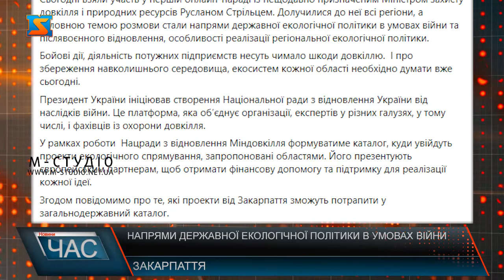Напрями державної екологічної політики в умовах війни. Післявоєнне відновлення.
Відбулася перша онлайн-нарада із нещодавно призначеним Міністром захисту довкілля і природних ресурсів Русланом Стрільцем – повідомляє перший заступник голови Закарпатської ОВА Мирослав Білецький. Долучилися до неї всі регіони, а головною темою розмови стали напрями державної екологічної політики в умовах війни та післявоєнного відновлення, а також особливості реалізації регіональної екологічної політики. Бойові дії, діяльність потужних підприємств несуть чимало шкоди довкіллю.  І про збереження навколишнього середовища, екосистем кожної області необхідно думати вже сьогодні. Президент України ініціював створення Національної ради з відновлення України від наслідків війни. Це платформа, яка об’єднує організації, експертів у різних галузях, у тому числі, і фахівців із охорони довкілля. У рамках роботи  Нацради з відновлення Міндовкілля формуватиме каталог, куди увійдуть проекти екологічного спрямування, запропоновані областями. Його презентують європейським партнерам, щоб отримати фінансову допомогу та підтримку для реалізації кожної ідеї. Згодом повідомимо про те, які проекти від Закарпаття зможуть потрапити у загальнодержавний каталог.